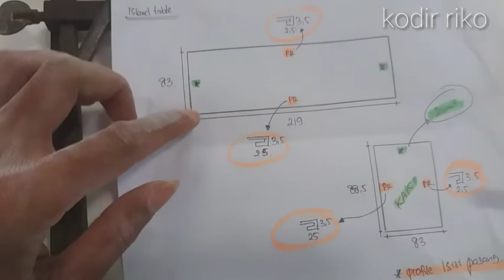CARA PRODUKSI MEJA ISLAND❗BAHAN SOLID SURFACE IMPORT❗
assalamualaikum teman teman bertemu lagi bersama saya kodir riko..
di vidio kali ini saya lagi produksi meja island ya guys..

trimakasih buat teman teman yang udah menonton vidio nya..
smoga sehat selalu dan dimudahkan rejeki di lancar kan segalanya amin..

selamat menonton
simak trus vidio nya salam sehat selalu..

trimakasih...